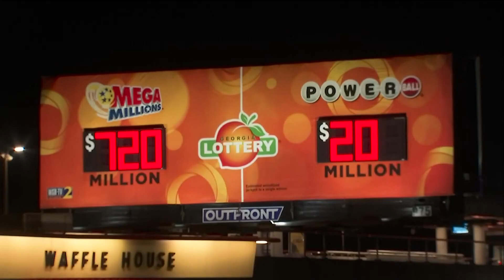Billon dollar Powerball ticket sold in California, Mega Millions still up for grabs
The ticket was sold in Los Angeles.